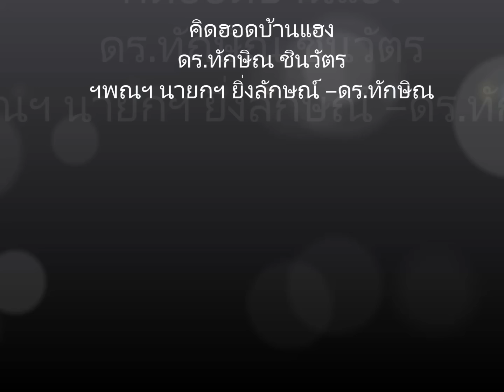คิดฮอดบ้านแฮง ดร.ทักษิณ ชินวัตร ฯพณฯ นายกฯ ยิ่งลักษณ์ –ดร.ทักษิณ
บางตอนจาก พระอภัยมณี
บัดเดี๋ยวดังหงั่งเหง่งวังเวงแว่ว
สะดุ้งแล้วเหลียวแลชะแง้หา
เห็นโยคีขี่รุ้งพุ่งออกมา
ประคองพาขึ้นไปจนบนบรรพต

แล้วสอนว่าอย่าไว้ใจมนุษย์
มันแสนสุดลึกล้ำเหลือกำหนด
ถึงเถาวัลย์พันเกี่ยวที่เลี้ยวลด
ก็ไม่คดเหมือนหนึ่งในน้ำใจคน

(พระฤาษีสอนสุดสาคร)